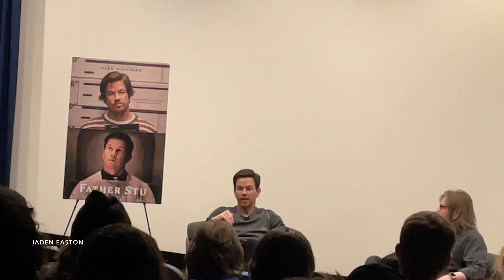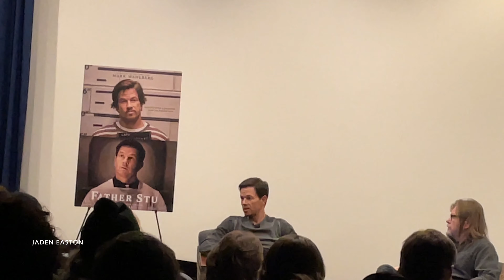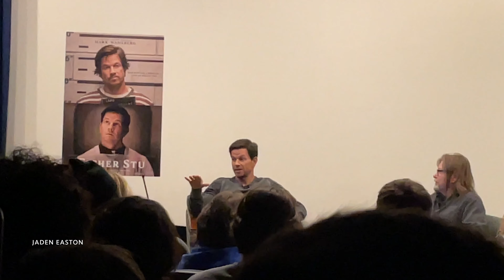Mark Wahlberg Talks "Father Stu" at DePaul University (Q&A/Interview)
When an injury ends his amateur boxing career, Stuart Long moves to Los Angeles to find money and fame. While scraping by as a supermarket clerk, he meets Carmen, a Sunday school teacher who seems immune to his bad-boy charm. Determined to win her over, the longtime agnostic starts going to church to impress her. However, a motorcycle accident leaves him wondering if he can use his second chance to help others, leading to the surprising realization that he's meant to be a Catholic priest.

Directed by Rosalind Ross, and starring Mark Wahlberg, Mel Gibson, Jacki Weaver, and Teresa Ruiz, "Father Stu" opens in theatres on April 13th.